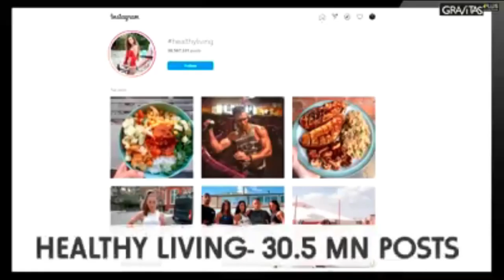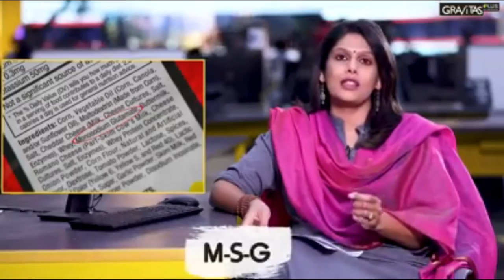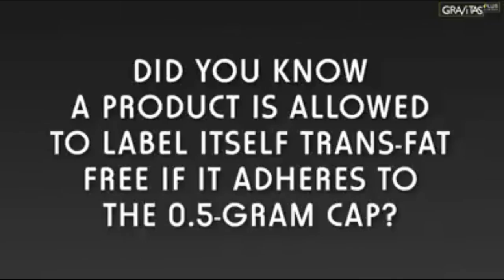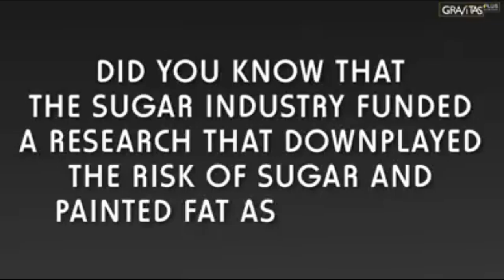All about Helthy Food | AdarshRockingSingh ARS